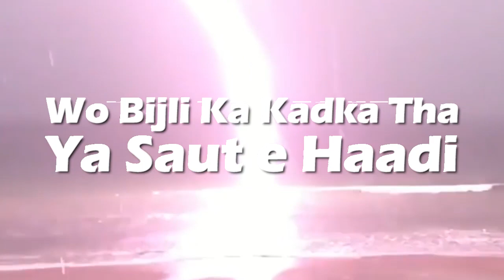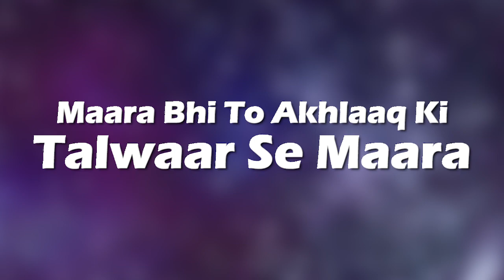Online Seeratun-Nabi ﷺ Course Promo | IIC Mumbai | Shaikh Khalilur Rahman Sanabili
Online Seeratun-Nabi(ﷺ)Course on Zoom App
Course Name: Nabi(ﷺ) Ki Hayaat.Raah-e-Najaat
AaeiySeeratun-Nabi (ﷺ)Ke Noor Se ApniZindagiKoMunawwar Karen!
Shaikh Hafiz Khalil Ur RahmanSanabili

(1)In Sha Allah 5/December 2021SundaySe Course Start Hoga.
(2)In Sha Allah29/December 2021WednesdayKo Course Complete Hoga.
(3)Course Sirf 25 DaysKaHoga.
(4)Class Timing:Every Day 09:00Pm- To-09:45Pm
(5)CourseKa Exam 9thJanuary2022 SundayKoHoga.
[Exam Dene Wale Sabhi Students Ko Certificate DiyaJayega]
(6)Students Self  Study SeNotesLikhen
(FullCourse Fees:100 Rupees)
Call : Brothers 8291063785 | Sisters : 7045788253